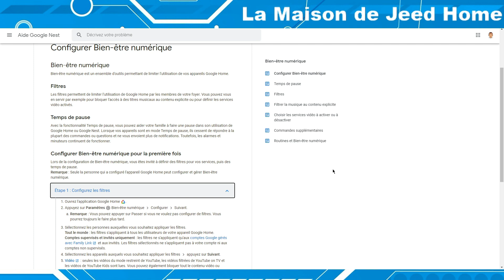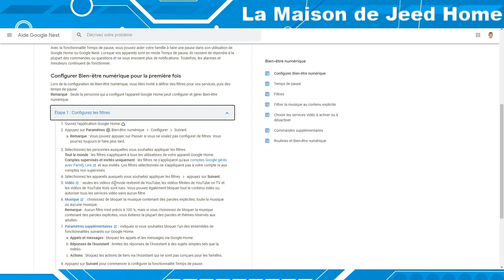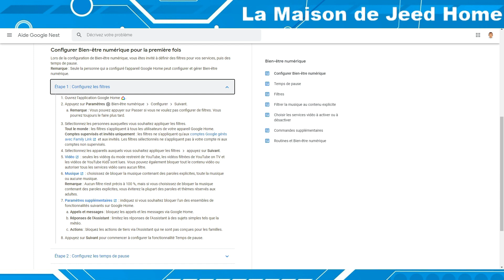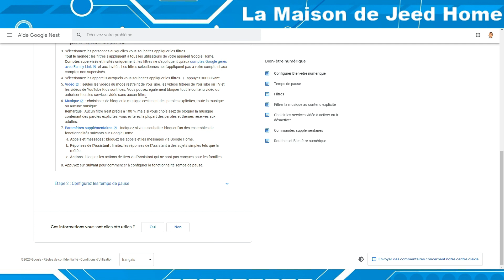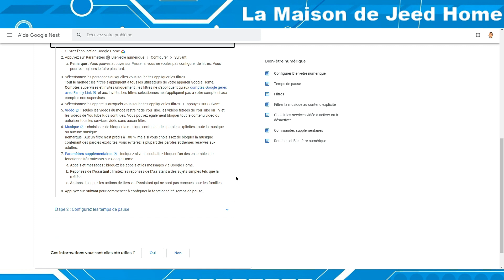Google Home Verrouillage inconnus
Option Bien-être numérique permettant de bloquer les inconnus non reconnus par Voice match.

A bientôt et merci pour votre fidélité! ;)

Que la force soit avec toi!

Obilan!